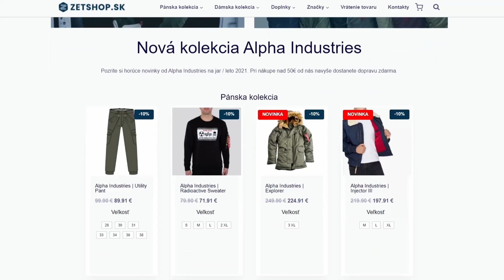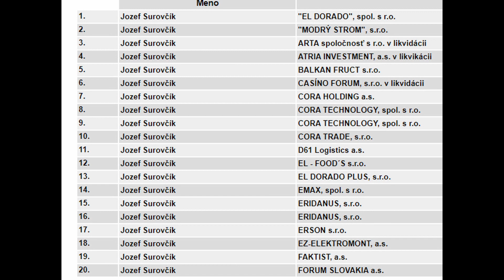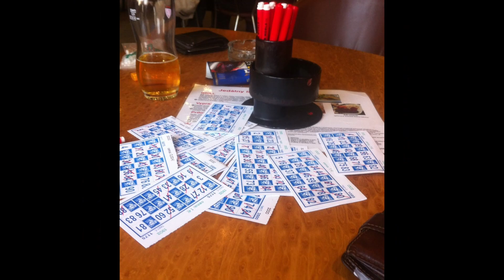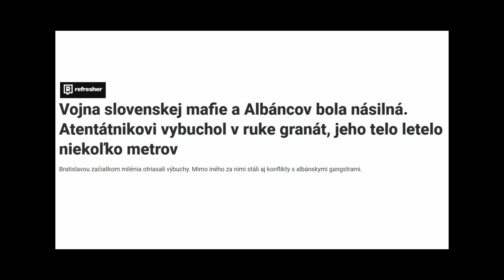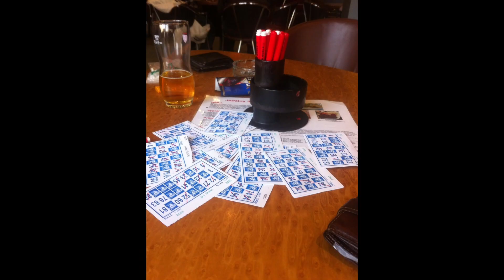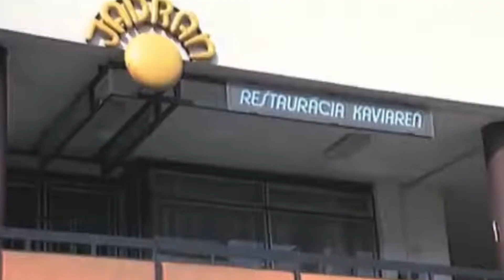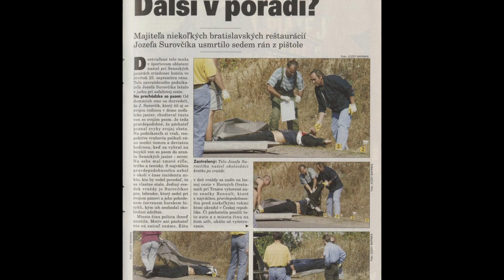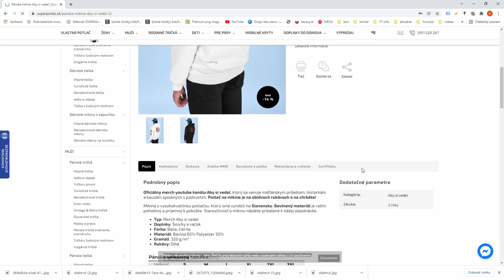Jozef Surovčík / Zarobil prvú miliardu SK...Ako skončil???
Kto bol Jozef Surovčík

-patril do skupiny takáčovcov, ktorí zaisťovali ochranu jeho podnikom
-podnikateľ, ktorý bol zapísaný v 25 firmách
-vlastnil množstvo diskoték a reštaurácií ako Laverna či U františkánov
-do jeho portfólia patrili aj herne, na Slovensko ako prvý priviezol BINGO
-ako prvý sa pochválil, že zarobil miliardu korún
-bol spájaný s niektorými politikmi, patril k nim aj starosta Ružinova a niekdajší poslanec NR SR za SDKÚ Pavol K. ktorý často obedoval v jeho reštaurácii Jadran
-mal syna Tomáša, ktorý po ňom zdedil obrovské impérium

Zľavový kód : "ABYSIVEDEL"